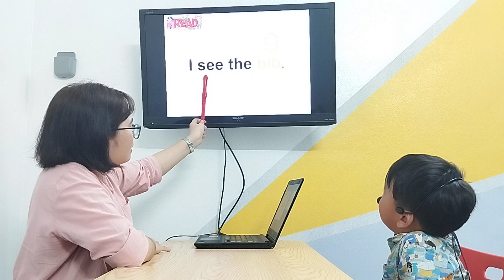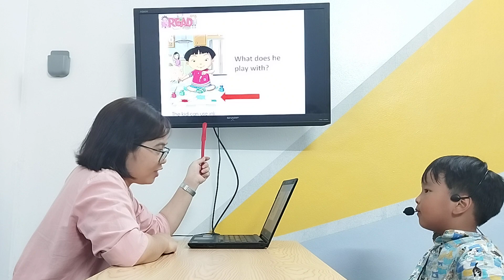Minh Đăng - Baby Tigers 1 - Speaking Test Unit 4